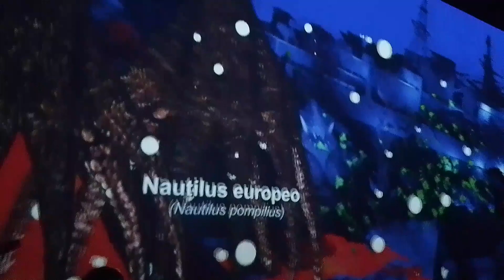Acuario Interactivo en Barco Utopía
Bello acuario, en la CDMX, abierto al público.